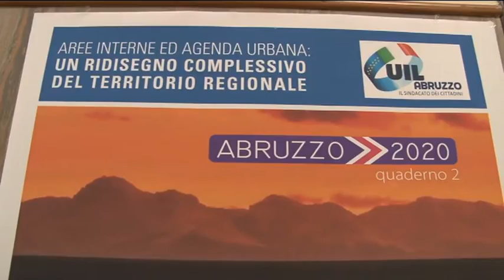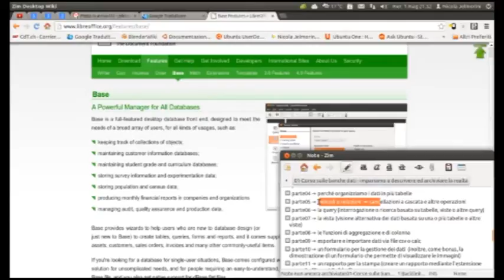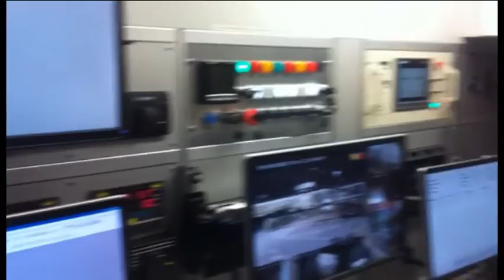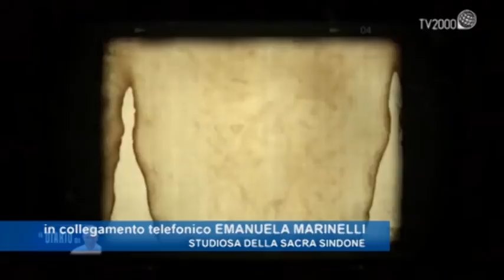TgSei L'Aquila Venerdì 23 settembre 2016